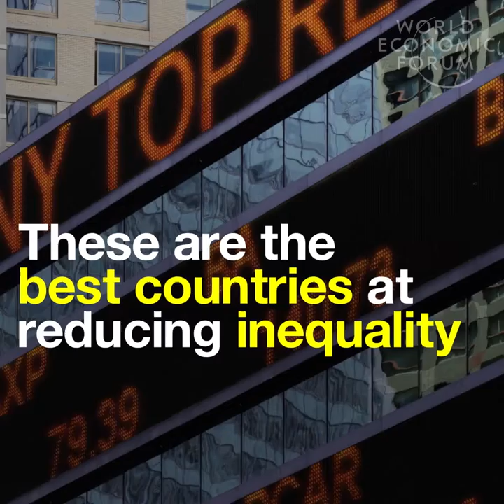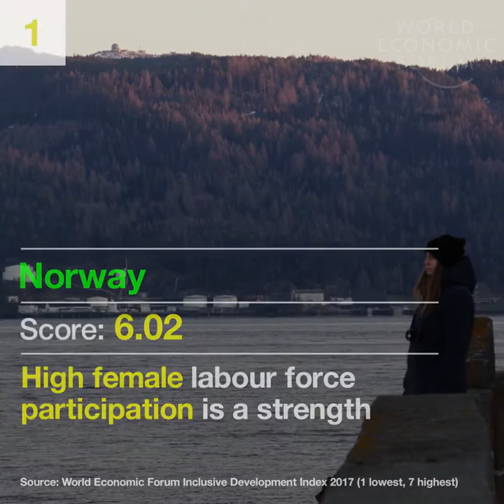These are the best countries at reducing inequality